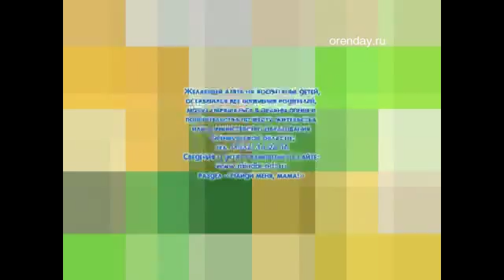Программа «Свои дети» дата эфира 31.08.2015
Герой программы - Данил

Желающие взять на воспитание детей, оставшихся без попечения родителей, могут обращаться в органы опеки и попечительства по месту жительства или в министерство образования Оренбургской области по телефону: .
Сведения о детях размещены на сайте в разделе «Найди меня, мама!»